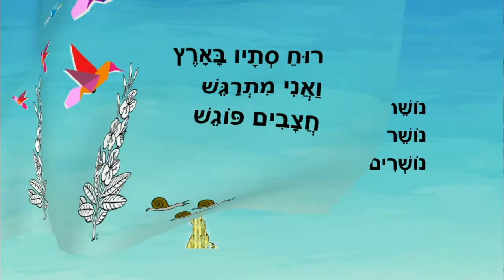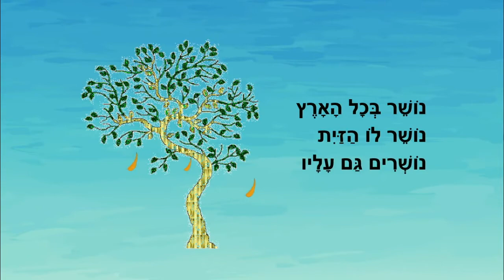רוח סתיו - עונת הסתיו לילדים - כתבה: ריקי זקן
רוח סתיו
סיפור סתיו לילדים